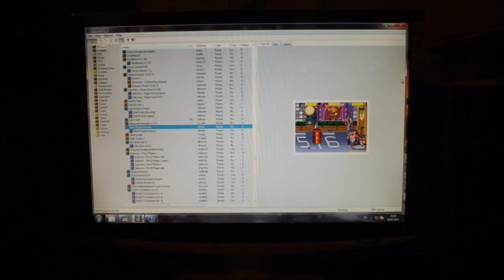Beat 'em up «Silent Dragon» (Arcade, 1992, Taito)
Простое прохождение игры 1992 года «Silent Dragon» от Taito для игровых автоматов. Драки на прохождение. Злодей похитил девушку одного из героев игры. И герой, собственно, вместе с тремя своими товарищами бойцами отправляется на её спасение, уделывая на своём пути сотни разномастных злодеев. Игра в некоторых местах замедляется, однако это проблемы эмулятора MAME, а не ПК.